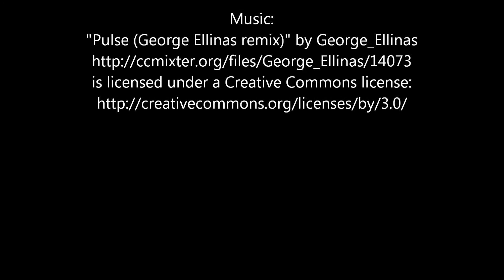League of Legends (LoL) - Sixth Sense for First Blood | Caitlyn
Just having fun again in League of Legends =)